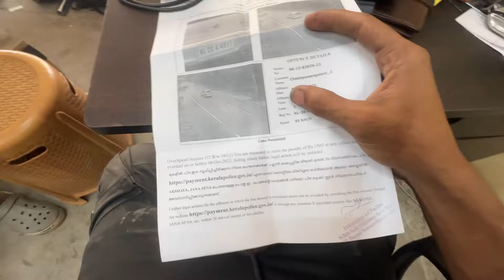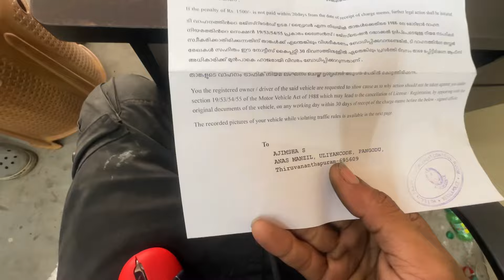Alto 800 91 speedl പോയപ്പോൾ കിട്ടിയ പിഴ 10#₹₹₹🤦